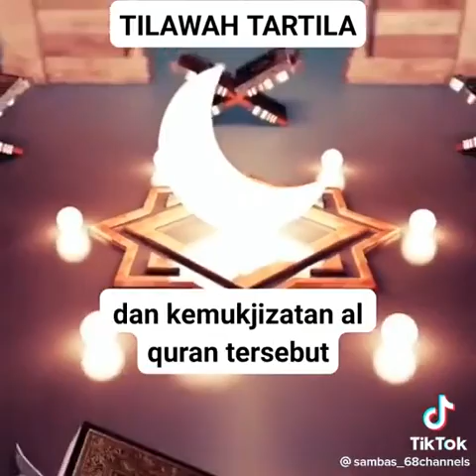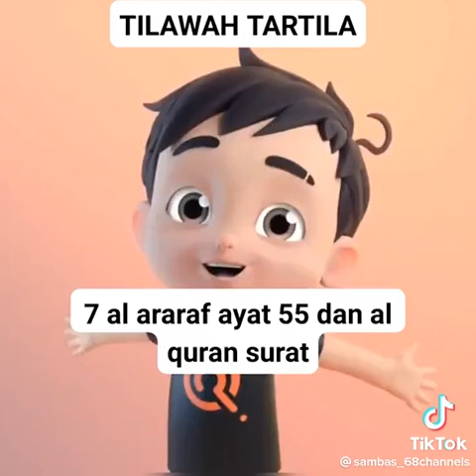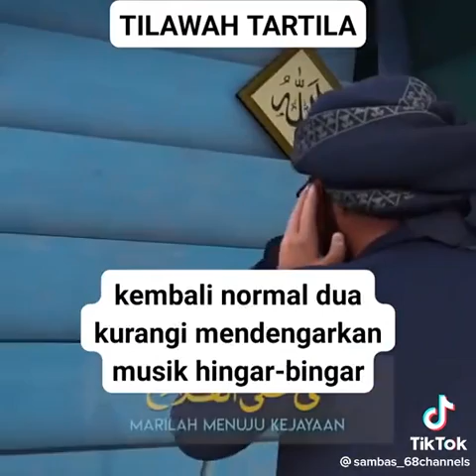Pengaruh Tilawah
Video dari YT. Utomo